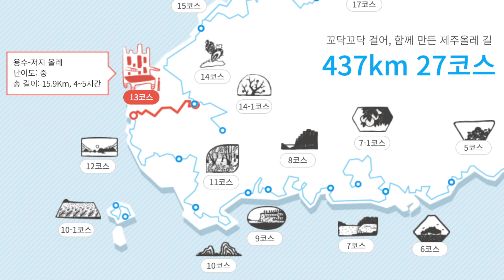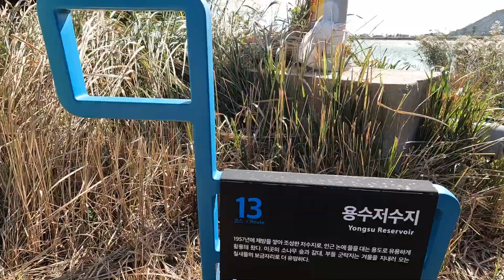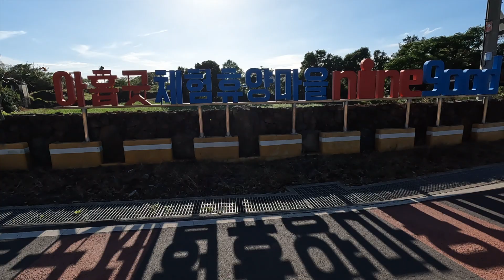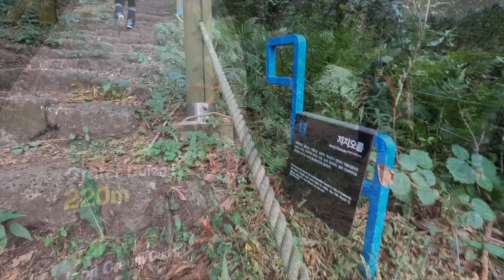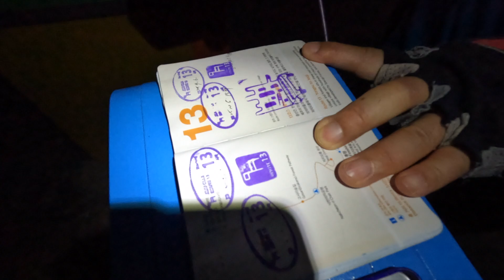제주올레13코스 한라산 자락 수백 의자 낙천리 의자마을 울창한 저지오름 올레풀코스 버킷리스트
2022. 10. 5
올레13코스 15.9Km
용수포구-저지예술정보화마을

중산간 숲길 각양각색의 올레를 다 보여준다.

아름다운 용수포구를 살짝 돌아서
내륙으로 향하면 용수저수지가 기다리고 있다.
소나무숲 갈대밭과 부들밭 등 어우러져
망망하고 아름다운 풍경을 황홀하다.

쪼른숲길, 고목나무숲길, 고사리숲길, 하동숲길, 고망숲길 등
다양한 이름만큼이나 아기자기한 숲들이 이어진다.

그리고 당도하는
낙천리 아홉굿마을.. 아홉개의 샘이 있다는 뜻이란다.
1,000여개의 의자 조형물이 눈 길을 이끈다.

막바지에서 만나는 저지오름(239.3m)
힘겹다. 이미 15킬로미터를 걸어온 터라 버겁다.
하지만 정상은 탁 트인 전망이 기다리고 있다.
한라산이 구름도포를 하고 우뚝서 있고
수월봉과 단산봉, 차귀도가 한 눈에 들어온다.

용수포구-순례자의 교회-용수저수지- 특전사숲길-고목숲길-고사리숲길-낙천 의자공원- 뒤동산아리랑길-저지오름-저지예술정보화마을

   === 올레풀코스 몰아보기   ===

제주를 걸어서 여행하는
총 27개코스 437Km
드론 매빅에어2와 함께 걷는 버킷리스트 도전
올레풀코스

R-mang 오성룡은
드론과 함께
국내외 걷기, 스쿠터, 등산으로
서정의 심상과 정서, 아름다운 영상을 공유하고싶은
1인 미디어 크리에이터, 사진작가입니다.

o 사용장비 : 드론, dji mavic air 2
                    고프로히어로10
                    아이폰11
o 편집프로그램 : 파이널컷프로 10